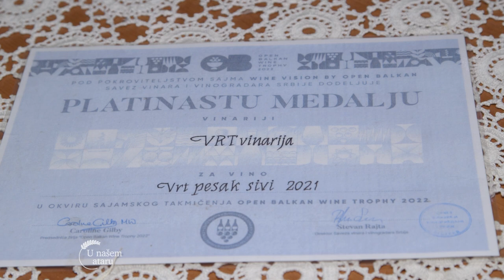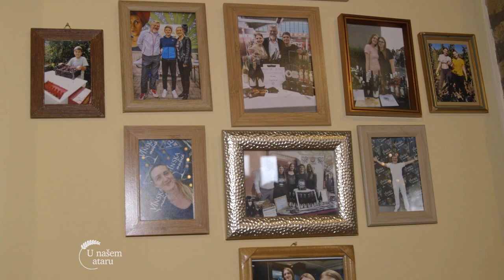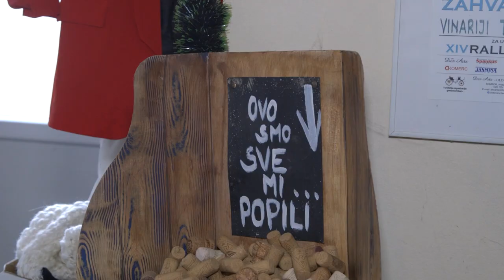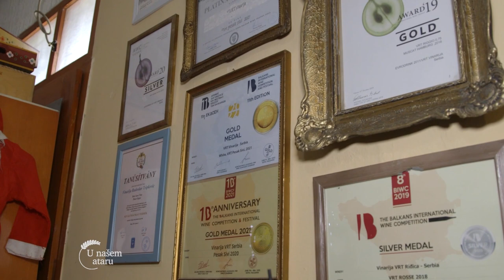Uzgoj VINOGRADA i proizvodnja VINA u selu Riđica - U nasem ataru 988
Pogledajte i ostale priče iz kategorije Vinogradarstvo